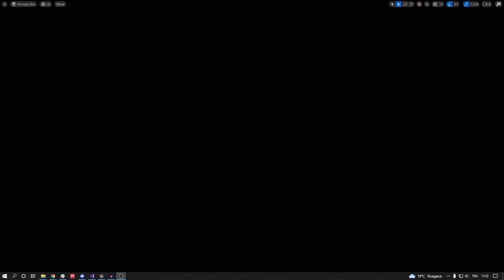UE5 | Backrooms | VHS | Itro